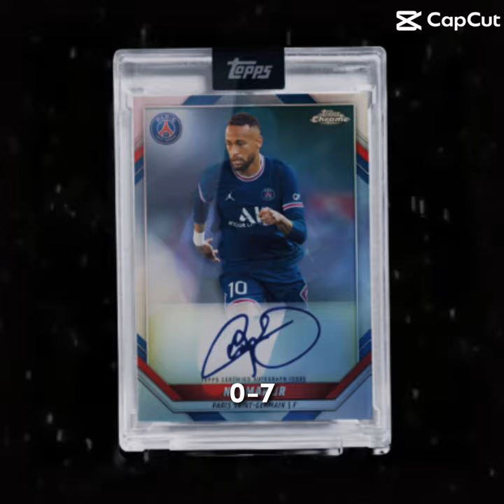Neymar vs haaland all time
Neymar vs haaland all time#shorts